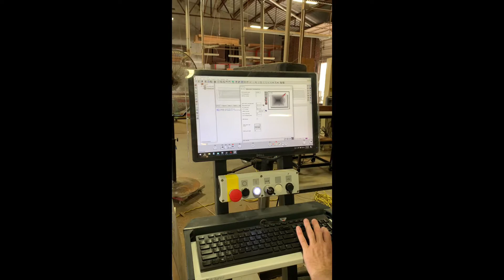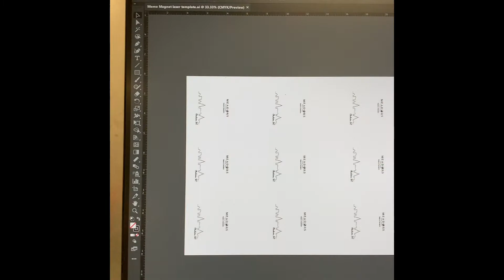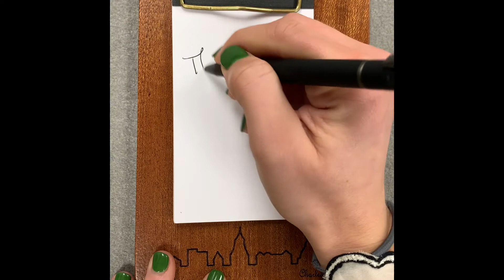How your gift was Meadors Made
This is a short video that shows the start to finish processes used to hand make your gift in our shop in Charleston. We hope you find it interesting!